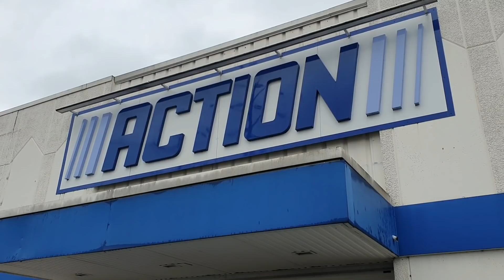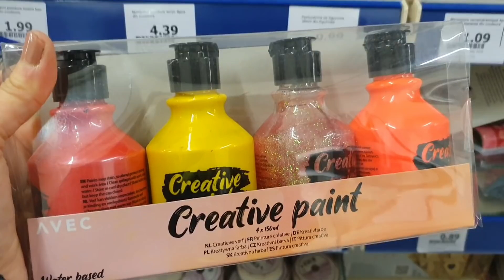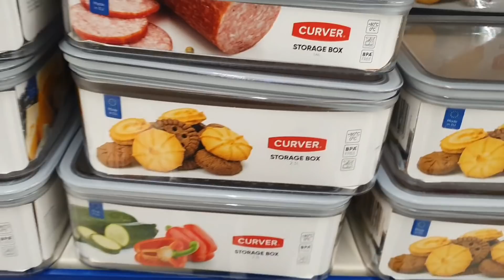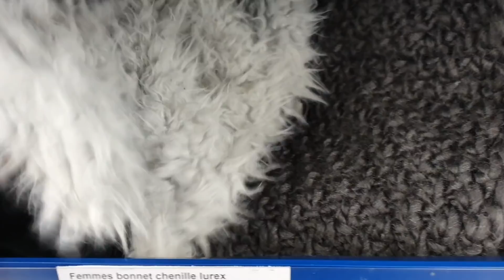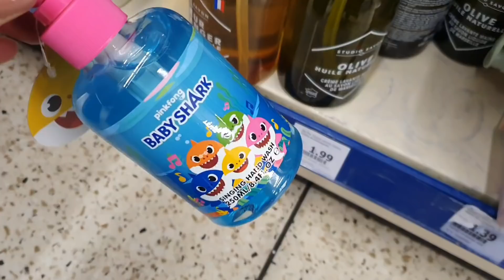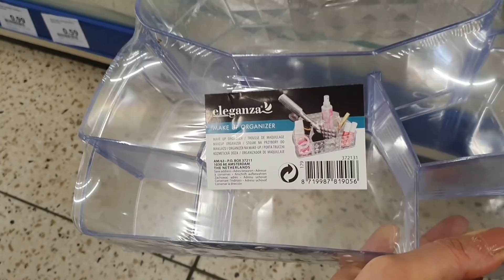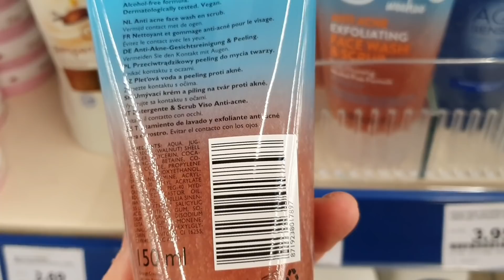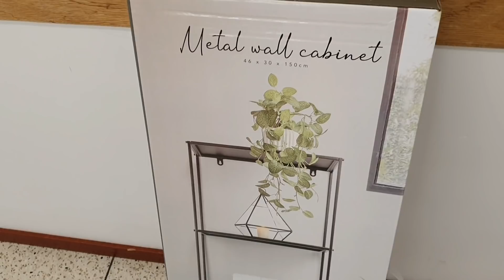ARRIVAGE ACTION - 1 FEVRIER 2021 - Mes secrets de nana Razika